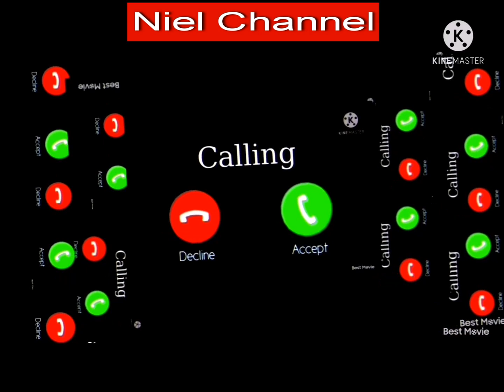Nokia Mobile Sms Ringtone, Notification Ringtone, Sms Ringtone, Nokia Message Tone Ringtone